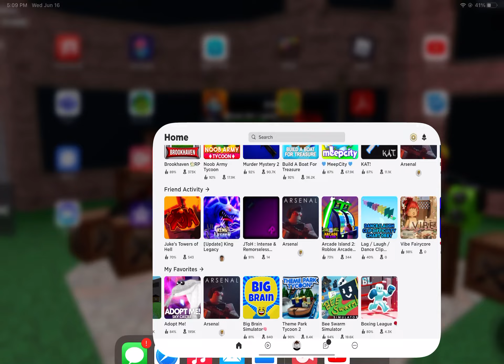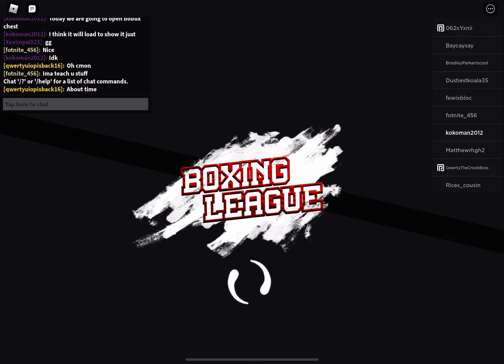Opening starter pack boxing league